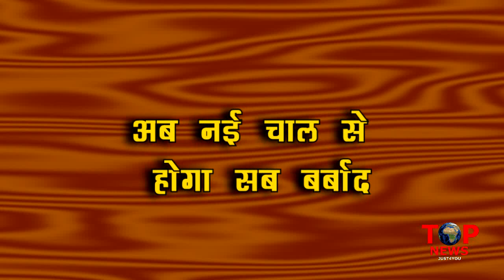ANUPAMA || SHOCKING TWIST || KAVYA का ये है पूरा PLAN